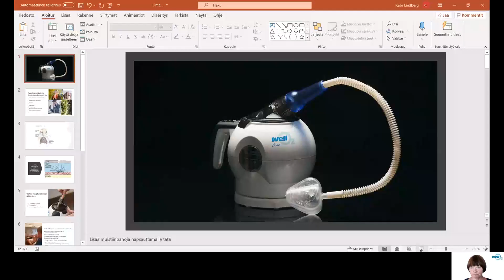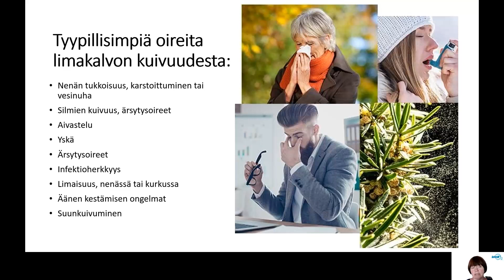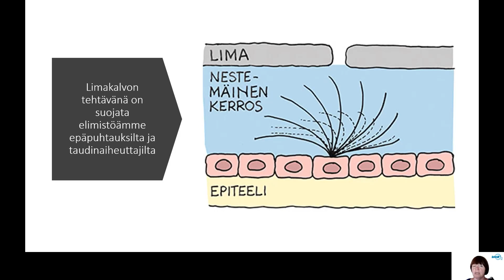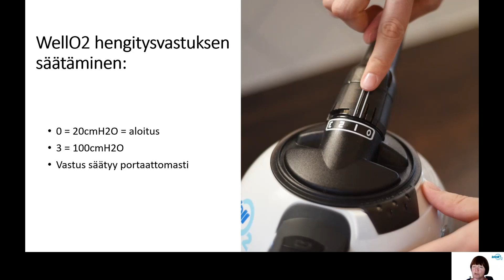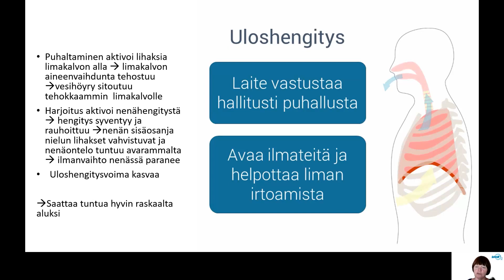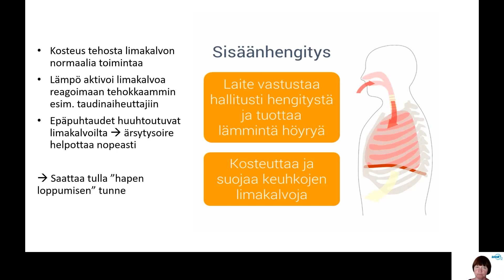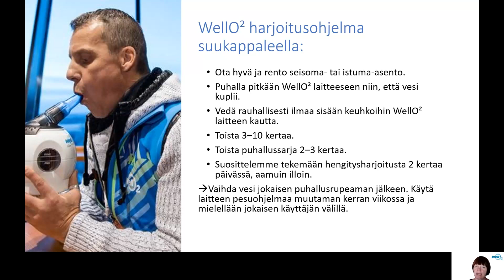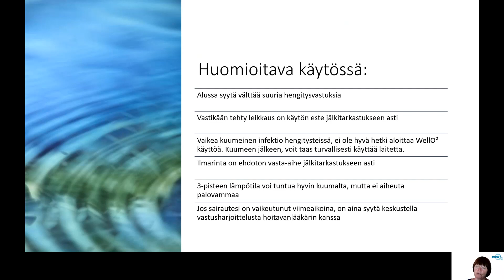WinkkiWideot: Hengitysteiden limakalvojen hoito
Hengityksen asiantuntija Katri Lindberg opastaa miten hengitysteiden limakalvoja voi hoitaa WellO2-laitteella.